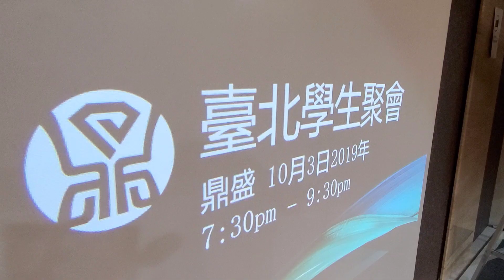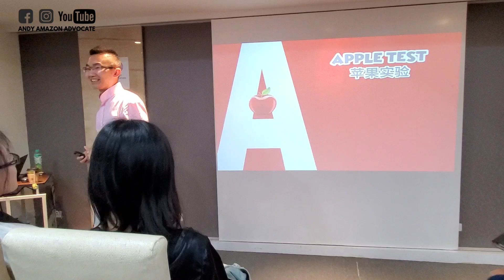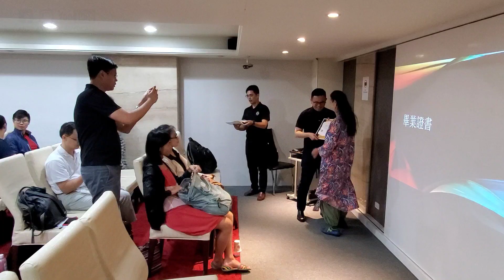鼎盛電子商務 10月台北學生聚會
2019年3日10月
這次邀請了新加坡數字大師、Adams老師
Ben老師分享了新的亞馬遜關鍵詞工具
James老師分享了怎麼把產品包裝弄好、省錢
Andy老師分享了新的PPC打法和亞馬遜新的信息

➡ INTERESTED TO MAKE EXCESS US DOLLAR EVERYDAY WHILE SLEEPING? 要知道如何在睡覺時每天賺額外的美金嗎？

🇸🇬 SINGAPORE 新加坡
FOLLOW

🇹🇼 TAIWAN 台灣
FOLLOW
華語

🇲🇨 INDONESIA 印尼
FOLLOW

🇹🇭 THAILAND 泰國
FOLLOW eCommerce-X

🇵🇭 PHILIPPINES 菲律宾
FOLLOW

🌍 ECOMM UNIVERSE
FOLLOW

💰 DROPSHIP 直運
FOLLOW